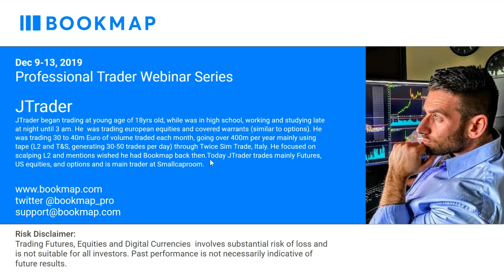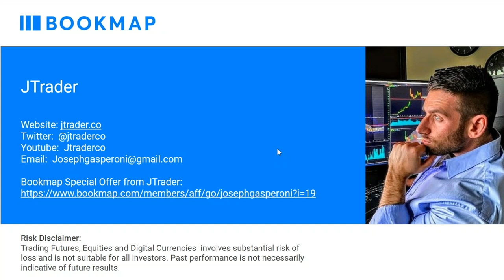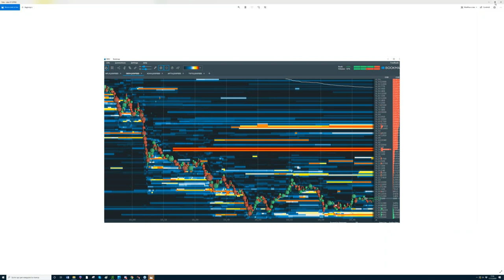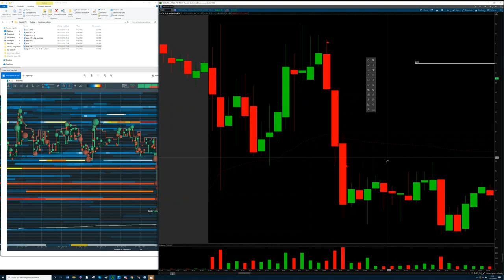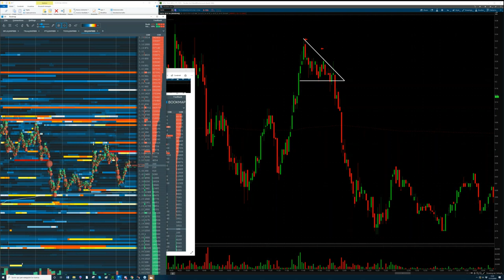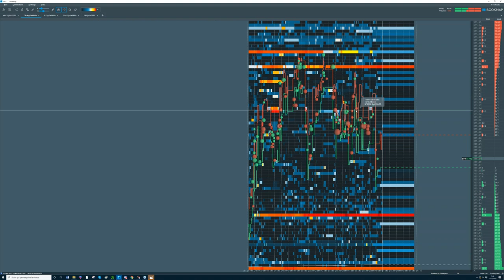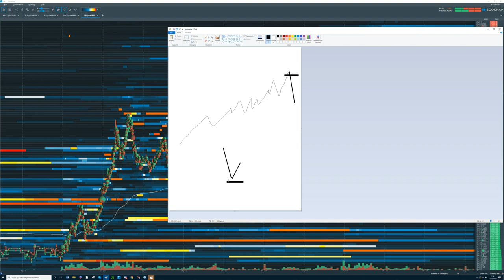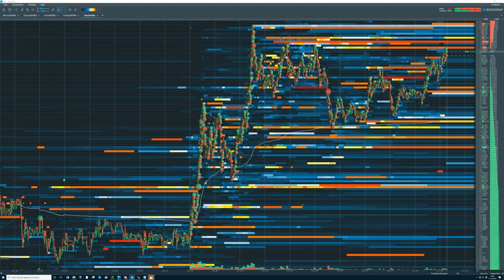Stock Setups and Q&A on Small Caps | JTrader | Pro Trader Webinar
In this webinar, JTrader shows some very clear examples how he trades order flow in Bookmap and specific setups he's looking for in stocks and small caps. He not only covers the setups, but how he manages the trades and assess risk.

JTrader discusses:
- Small caps bounce
- Small caps rejection
- How algos work
- How to spot institutional and manipulation

ABOUT JTRADER

JTrader began trading at young age of 18yrs old, while was in high school, working and studying late at night until 3 am. He  was trading European equities and covered warrants (similar to options). He was trading 30 to 40m Euro of volume traded each month, going over 400m per year mainly using tape (L2 and T&S, generating 30-50 trades per day) through Twice Sim Trade, Italy. He focused on scalping L2 and mentions wished he had Bookmap back then.Today JTrader trades mainly Futures, US equities, and options and is main trader at Smallcaproom.

ABOUT BOOKMAP